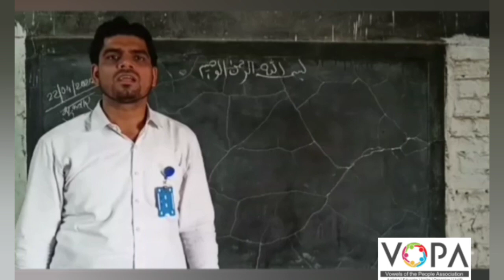4th | Math | Chap No 8 | وقت کی پیمائش | V3 | VSchool